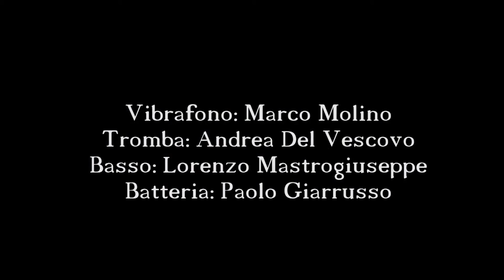S.D.M-My Valentine(M.Molino)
Strange Dreaming Minds
Vibrafono-Marco Molino
Tromba-Andrea Del Vescovo
Basso-Lorenzo Mastrogiuseppe
Batteria-Paolo Giarrusso